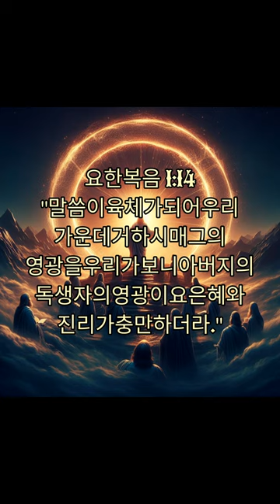요한복음 1:14